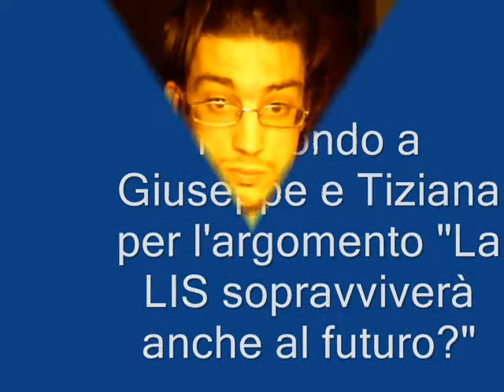Risposta per l'argomento "La LIS sopravviverà anche al futuro?"